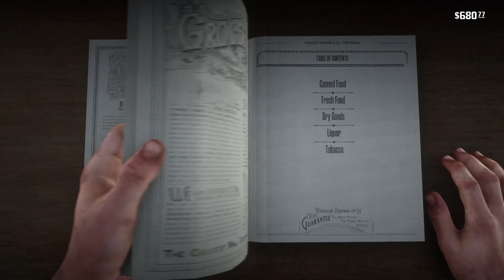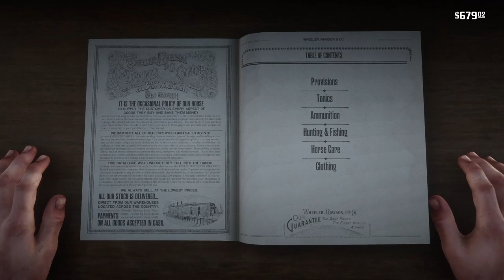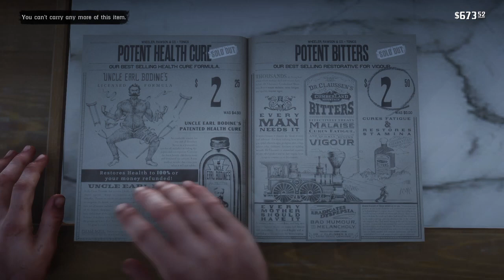Red Dead Redemption 2, #32 | Appleseed Timber Co.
Blind Playthrough, Part 32 of RDR2 w/Commentary.
Deal with the wolves at Appleseed Timber Co.
Attempted robbery on the bridge.
Whitetail Buck Vs. Skyrim Skills.
Town of Valentine.